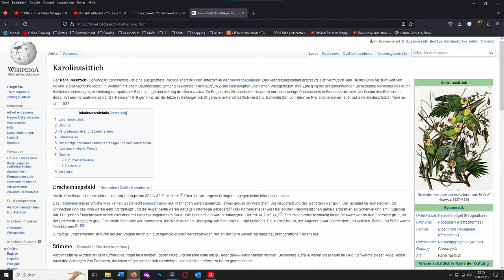Eine seltene und merkwürdige Nebenmission in Red Dead Redemption 2 - Karolinasittiche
Eine Nebenmission in Red Dead Redemption 2, die man SEHR leicht verpassen kann.
Entdeckt in einem anderen Kanal, Shoutout to StrangeMan @StrangeManChannel